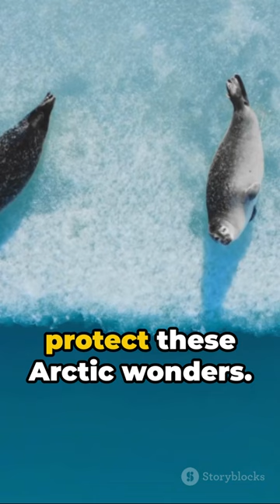Polar Bear: The Arctic Genius!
"Get ready to embark on an extraordinary journey into the world of the Arctic genius - the Polar Bear! Join us in our latest video, 'Polar Bear: The Arctic Genius!', as we uncover the remarkable adaptations and behaviors that make polar bears true masters of the icy realm. From their unique hunting techniques and specialized diet to their incredible intelligence and parenting skills, delve deep into the fascinating life of these magnificent creatures. Learn about the challenges they face in a rapidly changing climate and the conservation efforts aimed at protecting their fragile habitat. Explore the latest research findings shedding light on polar bear ecology, population dynamics, and survival strategies. Witness the breathtaking beauty of the Arctic landscape through the lens of these majestic apex predators. Don't miss this captivating exploration of the polar bear's world and its crucial role in maintaining the delicate balance of the Arctic ecosystem!"